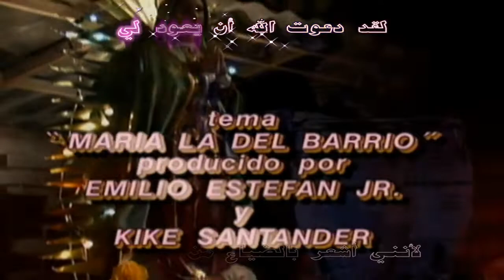María Mercedes arabic subtitle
كاريوكي: zin123
المترجمة: fatoma
الفكرة والأشراف: abdola1994